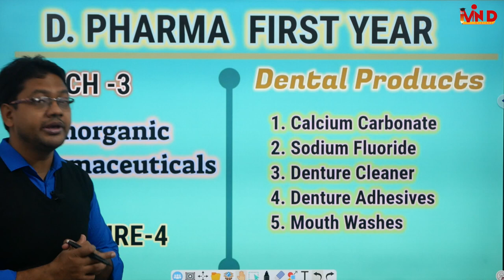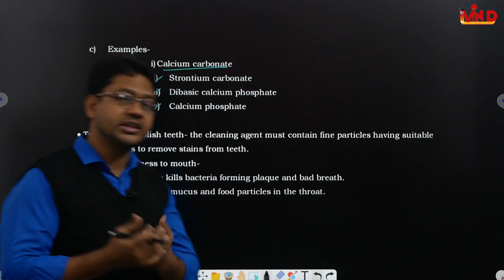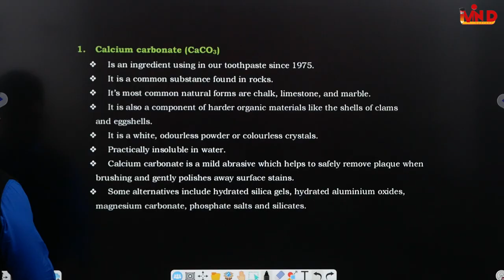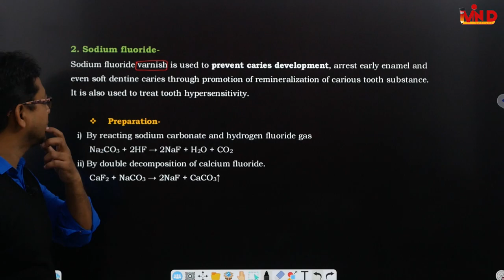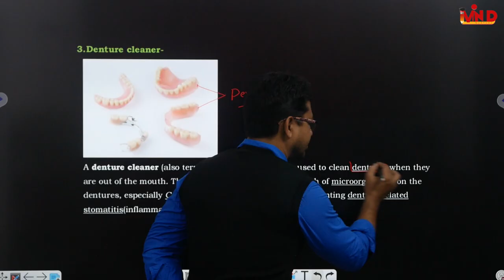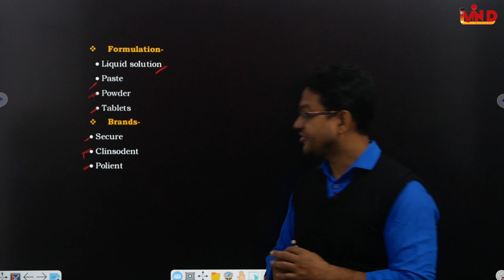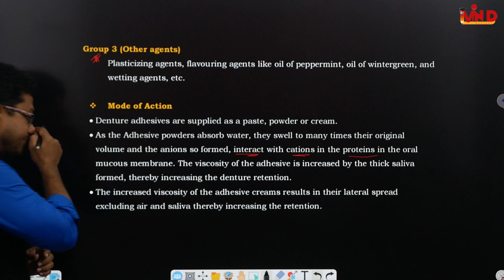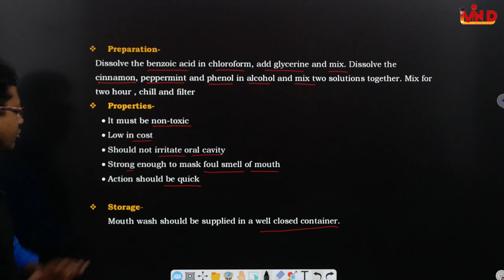Dental products/inorganic pharmaceuticals/CH-3/L-4/pharmaceutical chemistry/D.Pharm first year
Dental products#calcium carbonate#sodium fluoride#denture cleaner#denture adhesives#mouth washes#inorganic pharmaceuticals#D.pharma#first year#ch-3#L-4#pharmaceutical chemistry#